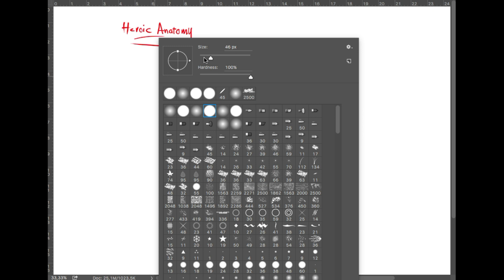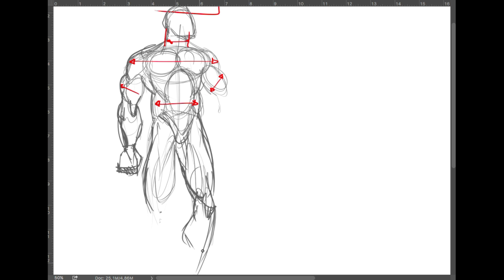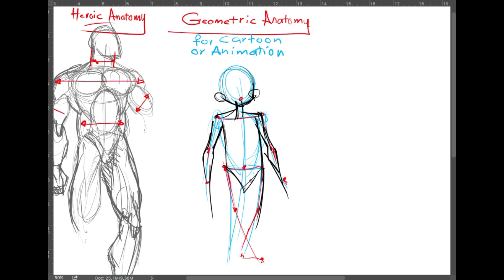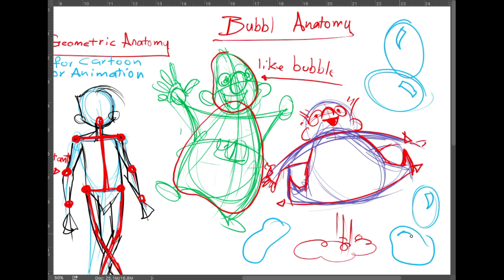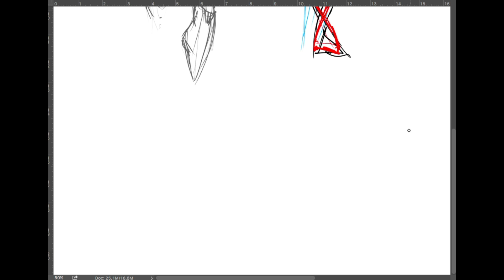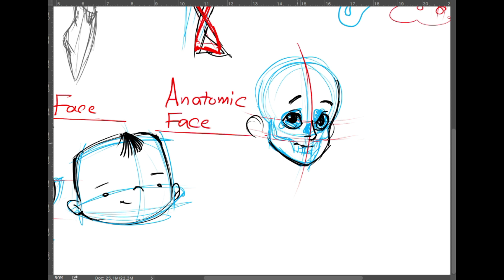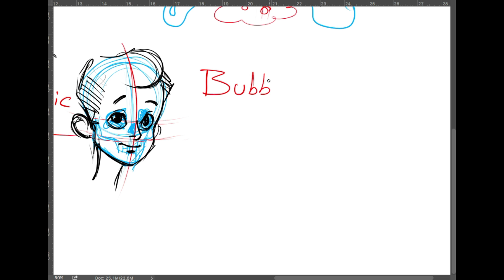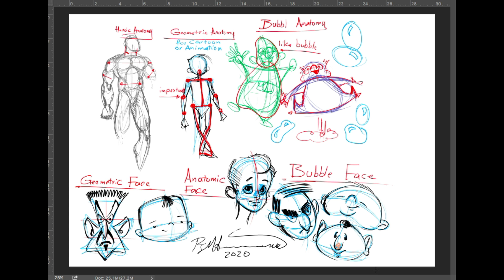Karakter Çizim Dersleri 3 / Character drawing lessons 3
Animasyon- çizgi filim- karton- illüstrasyon karakterleri
Komik karakterler- çizgi roman karakterleri- karakter tasarımı
Karakter anatomisi- karakter ifadeleri- karakter çizim teknikleri

Animation- cartoon movie- cardboard- illustration characters Funny characters- comic characters- character design Character anatomy - character expressions - character drawing techniques